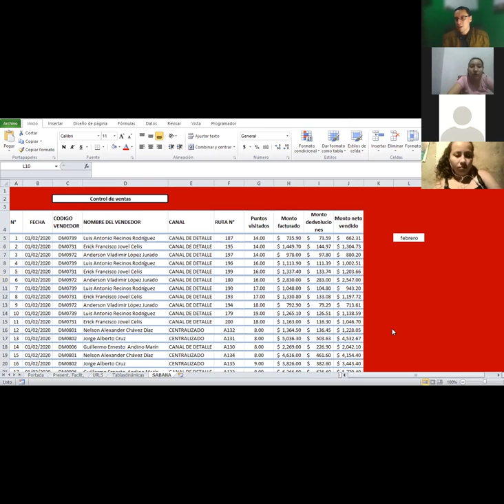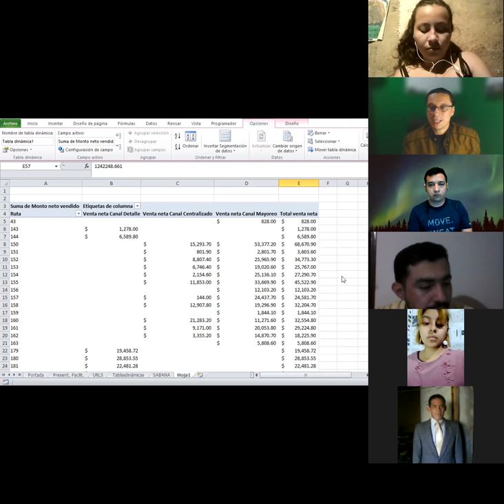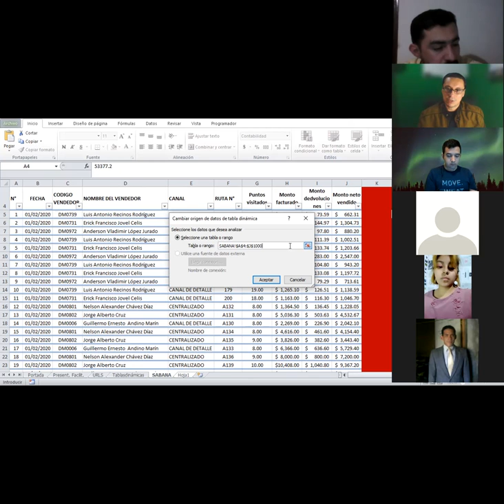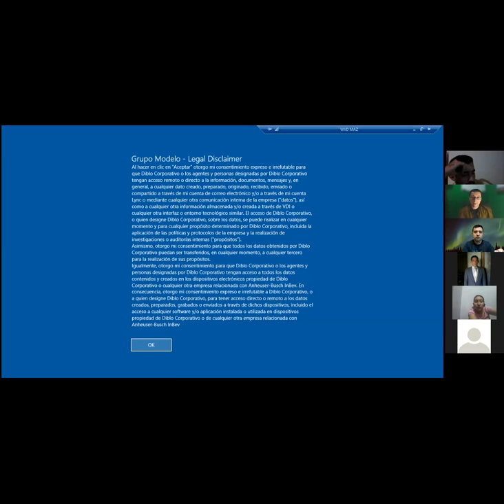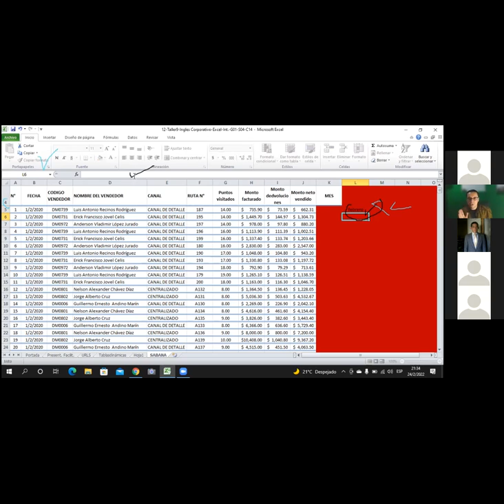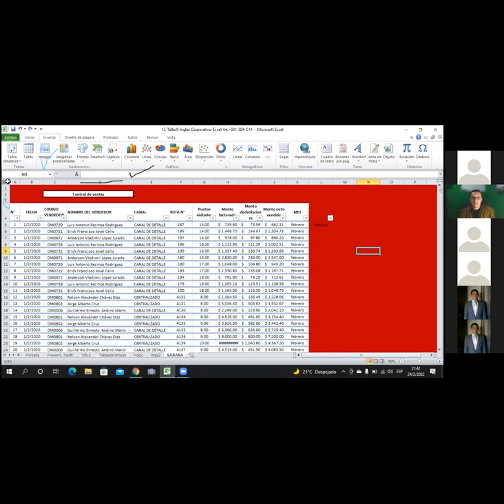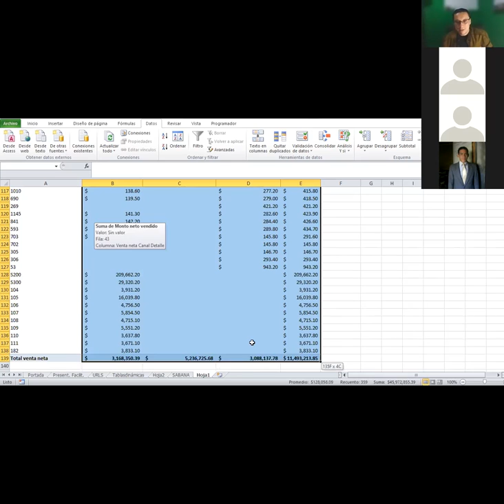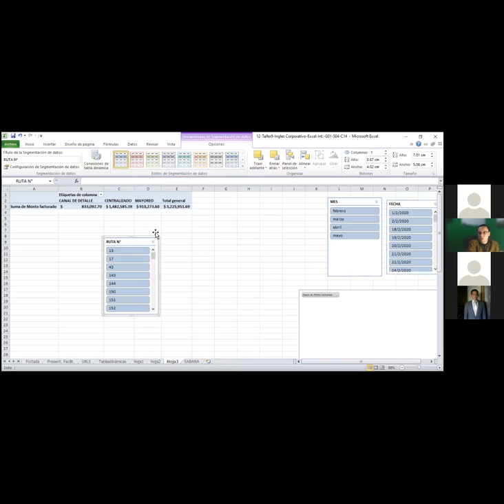Ingles Corporativo-Sesión #16-Gráficosdinámicas.ejercicios